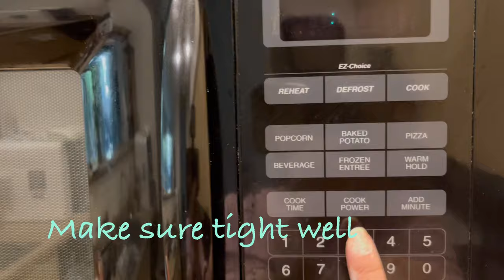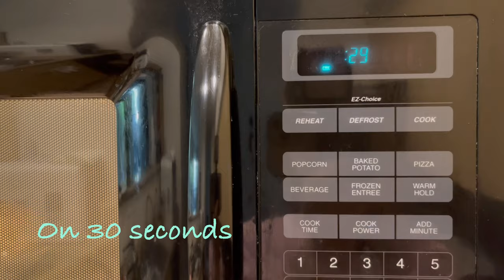PIROSHKI-very delicious and make it easy.